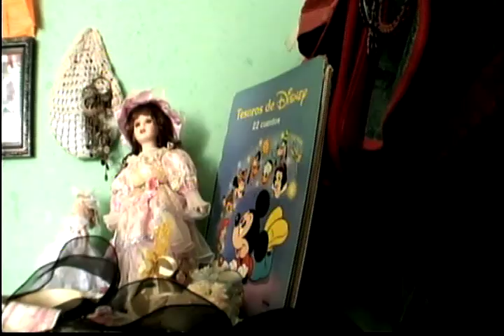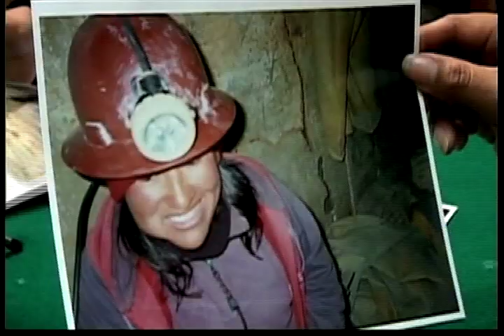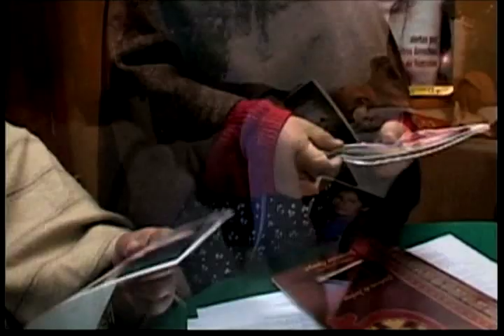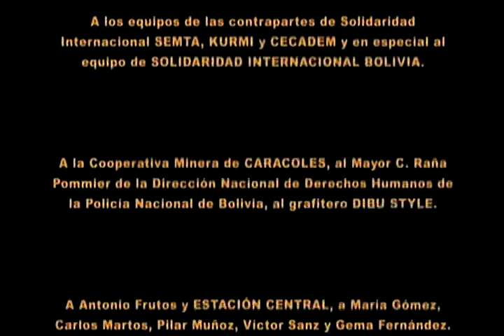MUJERES EN CAMINO PARTE 4